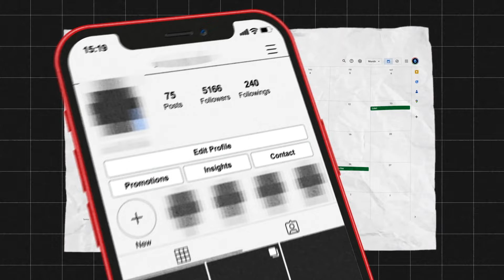Grow 100k Instagram Followers In 90 Days (FULL MASTERCLASS) | Ep.16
Unlocking Instagram Success Secrets with Shivansh Garg

🎙️ Get ready for an eye-opening episode of the All Vibes Podcast featuring none other than Shivansh Garg, the Instagram guru who's been turning heads with his incredible success stories. Join us as we dive into the world of Instagram growth, personal branding, and monetization strategies that can transform your social media presence.

🚀 Shivansh shares his expert insights on how he helped his students skyrocket from 0 to 100k followers in just three months, unveiling the secrets behind his proven methodologies.

💼 Discover the power of personal branding and learn how to stand out in a crowded digital landscape. From content creation to community engagement, Shivansh reveals the keys to building a loyal following and monetizing your influence effectively.

📌 Episode Timestamps:
(00:00) Coming up
(00:46) 100k In 90 Days Bet?
(09:43) Personal Branding
(13:02) How to Nurture Audience As a Creator?
(14:29) Transition From Instagram to Youtube
(17:15) Shivansh's Instagram Niche
(20:22) Monitizing Content As A Creator?
(23:39) Staying Relevant As A Creator
(26:03) Creating Viral Reels Strategy
(32:53) What Type of Content Works on Instagram
(34:45) What Will Work On Instagram In 2024?
(38:16) Best Instagram Niches In 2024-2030?
(44:37) Does Running Ads Hamper Instagram Account Growth?
(48:52) 0-10k Followers Strategy (Fast)
(52:31) Creators Are Doing This Wrong
(55:10) How To Stay Consistent As a Content Creator
(56:58) Instagram Bio Optimisation Tips
(58:57) Creators That Shivansh Follow
(01:06:35) Sandeep Maheshwari Vs Vivek Bindra

Relevant Links:

Follow Shivansh Garg Here!